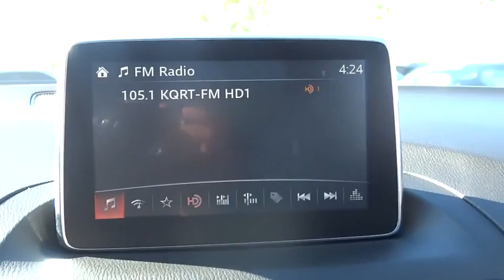2015 Mazda Mazda3 Las Vegas, Henderson, North Las Vegas, San Bernardino County, NV 460719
2015 Mazda Mazda3
2015 Mazda Mazda3 i Sport - Stock#: 460719 - VIN#: 3MZBM1U74FM228046

Centennial Toyota
6551 Centennial Center Blvd